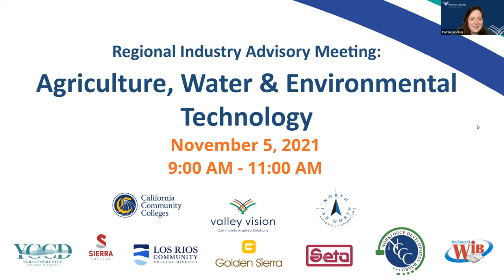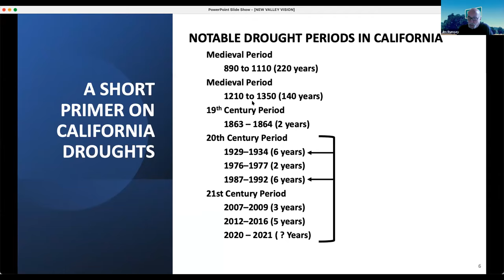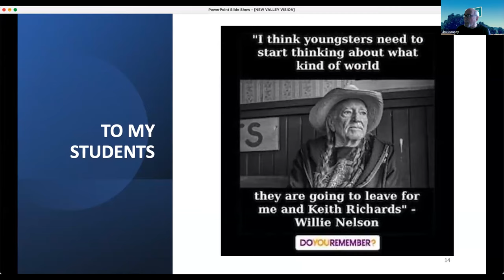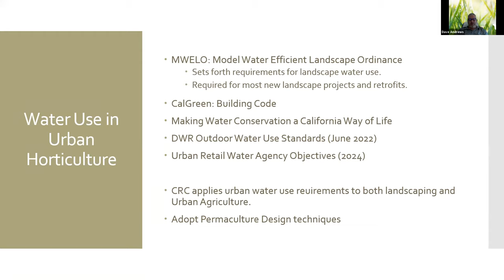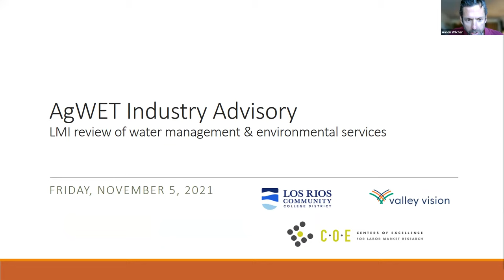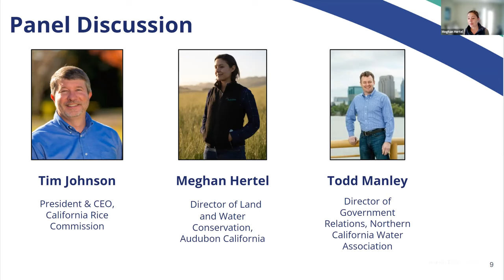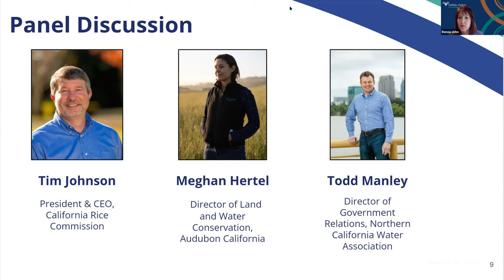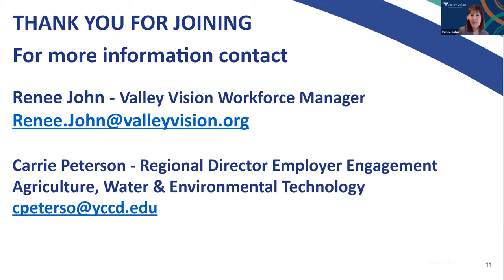Fall 2021 Advisory: Agriculture, Water & Environmental Technology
This advisory event featured an overview of California Water History, a presentation by the Centers of Excellence on labor market data, and an industry panel discussion on the current landscape and emerging trends in the field.

Watch this recording to learn more about career pathways, trends, and opportunities related to water management in the Agriculture and Natural Resources sector.